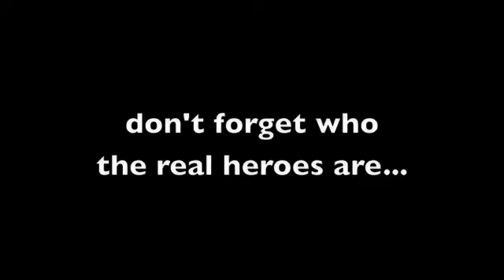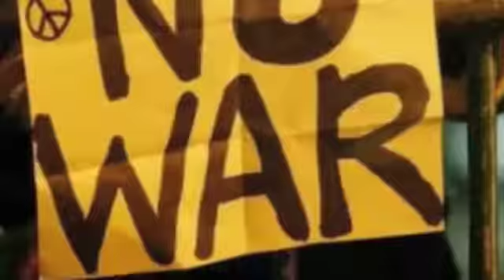Rudy Giuiani - rudysreadinglist.com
Rudy's Reading List

Do you support Rudy Giuliani for President? Do you realize most of the NYC firemen hate his guts? Don't forget who the real heroes are. Don't get fooled again.

Featuring the song "Won't Get Fooled Again" by The Who- one of the greatest songs ever written.

THINK THIS VIDEO SUCKS?

Go make a better one! It's easier than it looks.

STILL READING THIS?